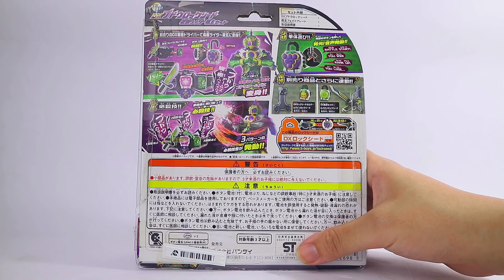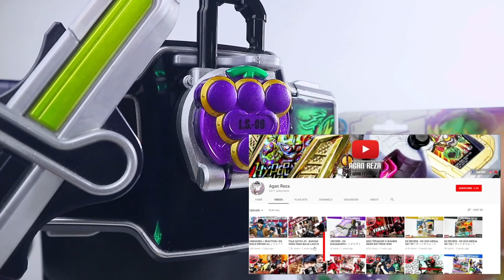REVIEW - DX BUDOU LOCKSEED & FACEPLATE SET ブドウロックシード KAMEN RIDER RYUGEN [Kamen Rider Gaim] 仮面ライダー鎧武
RYU ! HO !
Lockseed anggur segar yang digunakan si kampret Mitsuzane untuk berubah menjadi Kamen Rider Ryugen !
Dari semuanya, menurut ane ini nih Rider yang paling unik dan catchy banget sound standby, lockseed sampe berubahnya.
Yuk kita ulik gan semuanya di review kali ini ! :D